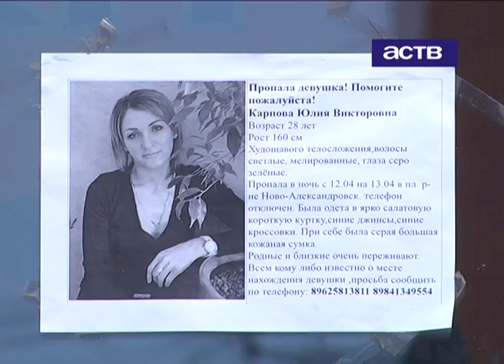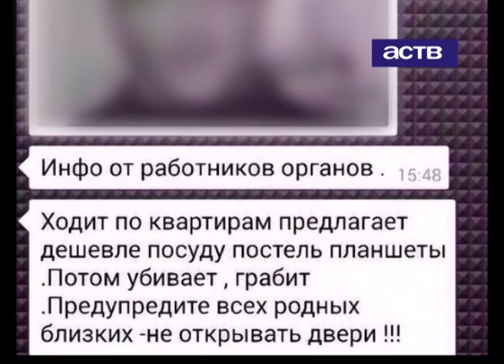На Сахалине продолжаются поиски пропавшей Юлии Карповой